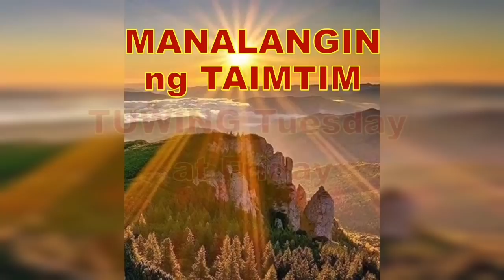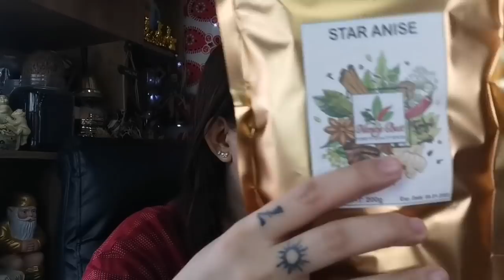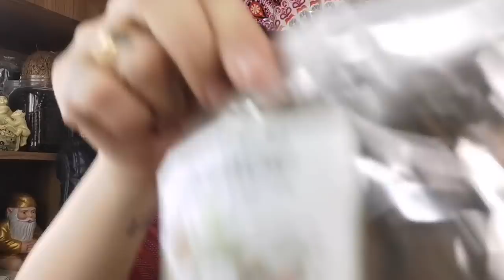AGOSTO 18,26 NEW MOON ISANG BESES LANG GAGAWIN WISHES GRANTED🙏-APPLE PAGUIO7